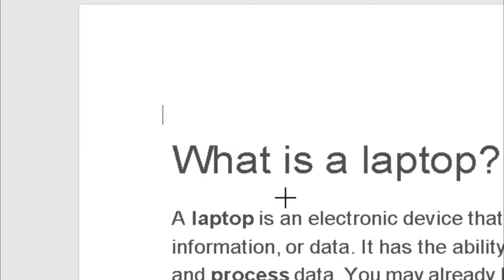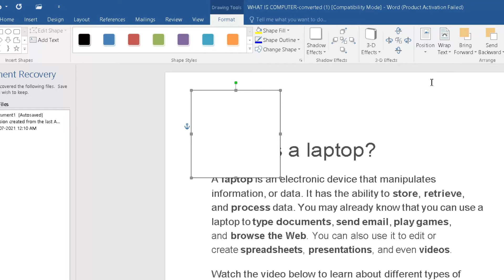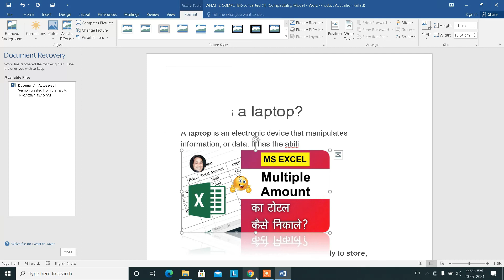Ms Word Ke Fayde | Ms Word Ke Advantage In HIndi | Basic Computer Course 54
Namaskar dosto yh video basic computer course ka part 54 hai es video me humne bataya hai ms word ke fayde kya kya hote hai jab hum ms word sikhegen tou hame ms word sikhne ke bad kya kya labh milega tou janne ke liye es video ko shuru se lekar last tak dekhe.